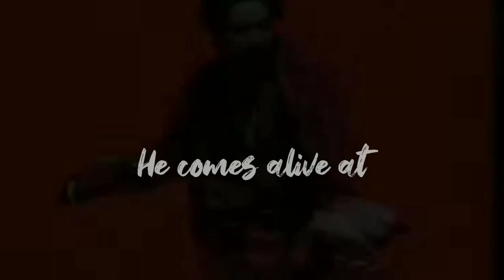Maknae line My oh my FMV